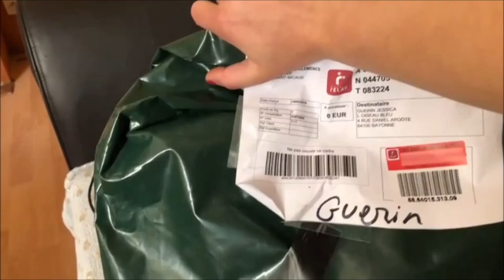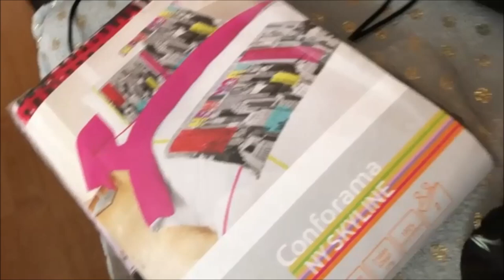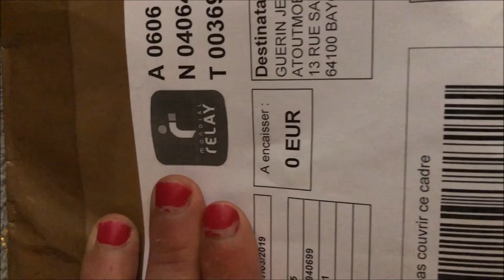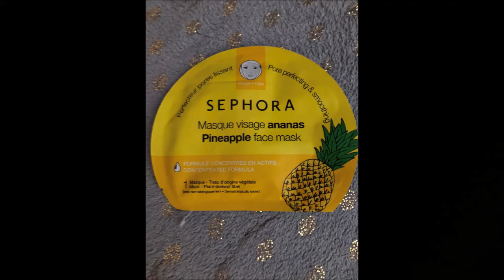Commande site Vinted #2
Bonjours a tous... Voici une deuxième partis de mes achats chez vinted  ... D'autres vidéos seront a suivre j'adore ce site je refais ma garde robe grâce a ce site pas chère et je marche au coup de cœur en vêtement vous decouvrirer de tous sur ce site